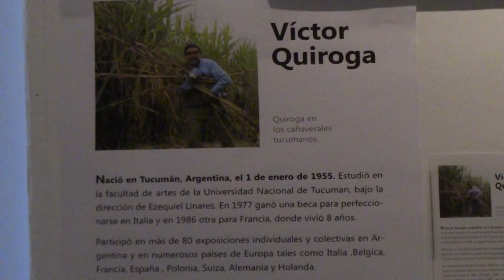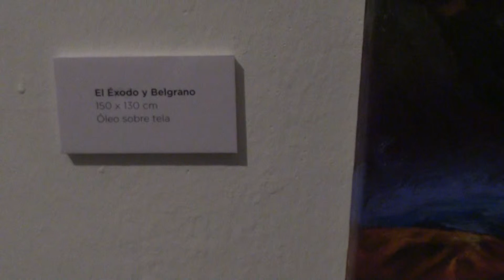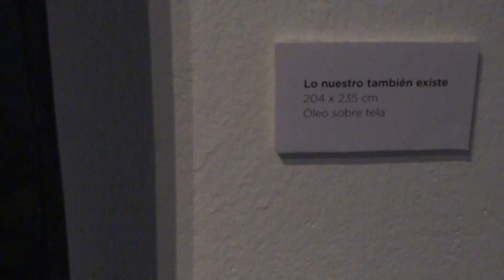Tucumán en Bicentenario Victor Quiroga Centro Cultural Recoleta Buenos Aires